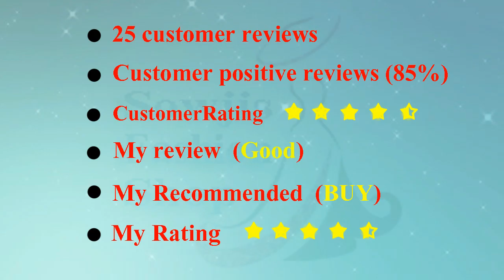New model Women's Cotton Trackpant Pack of 3 ₹ 791.00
This video, I have showed Latest New model Women's Cotton Trackpant Pack of 3   ₹ 791.00  with price Details by SOWJIS FASHION. Hope you get to know New model Women's Cotton Trackpant Pack of 3   ₹ 791.00 with price on amazon.